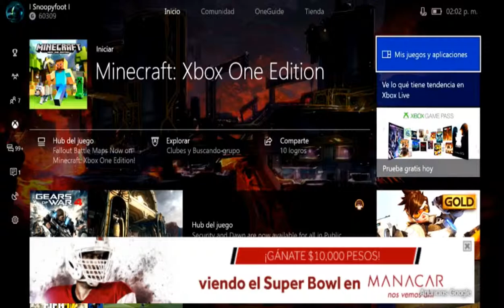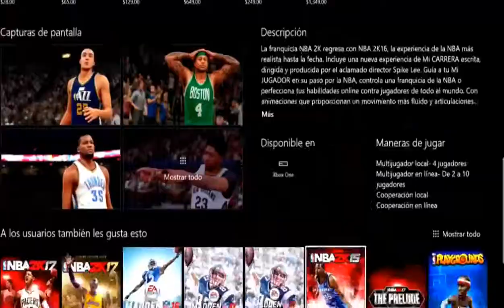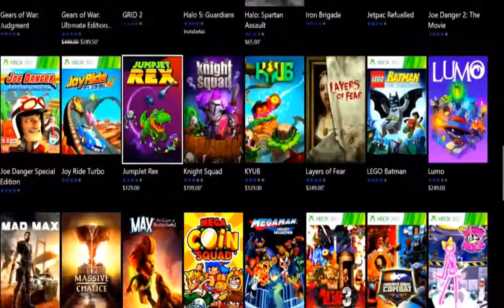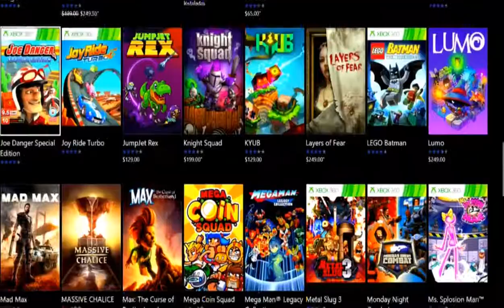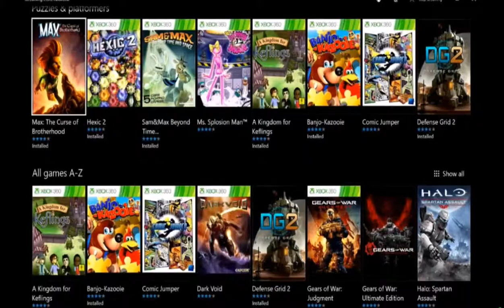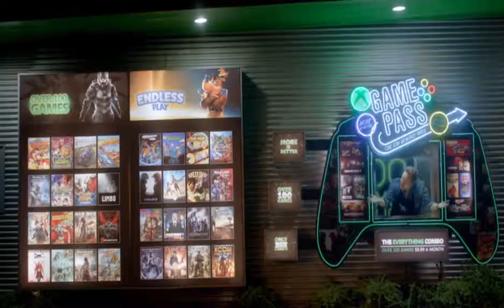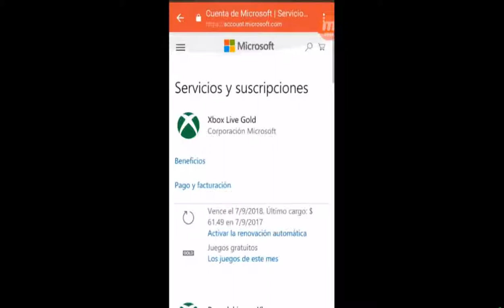EL RINCÓN DEL GAMER: Los juegos on Demand )1a parte.